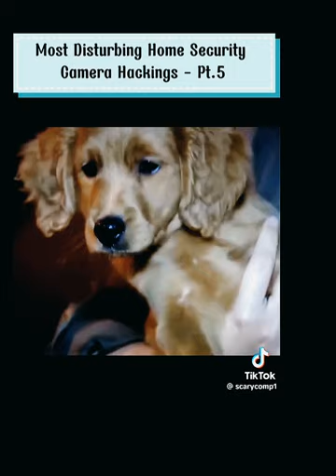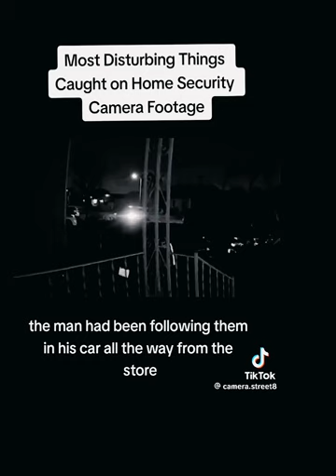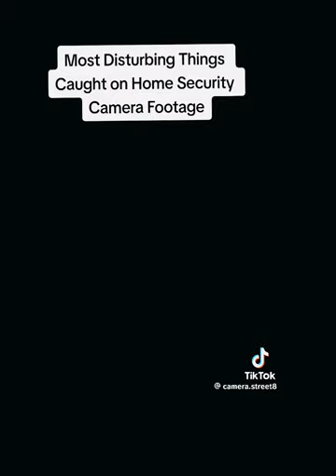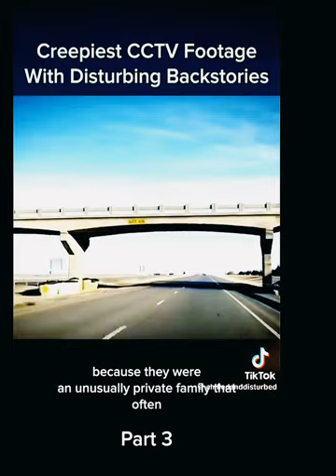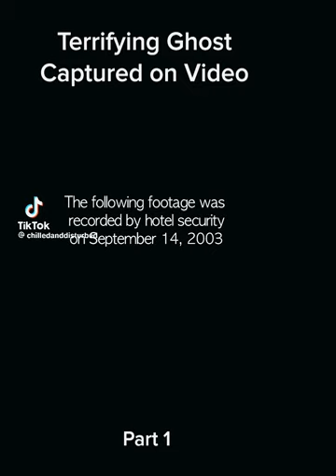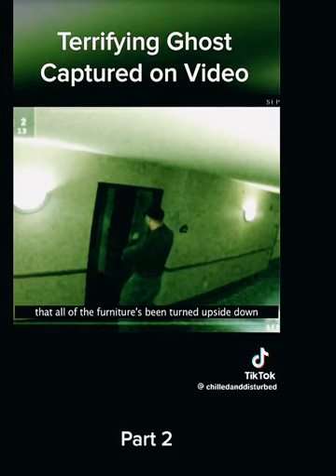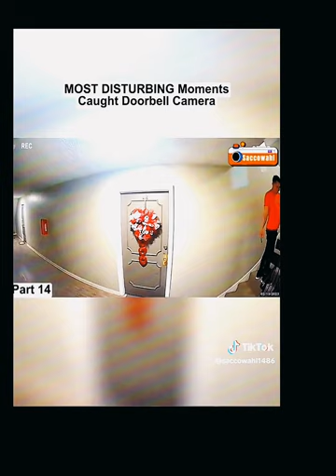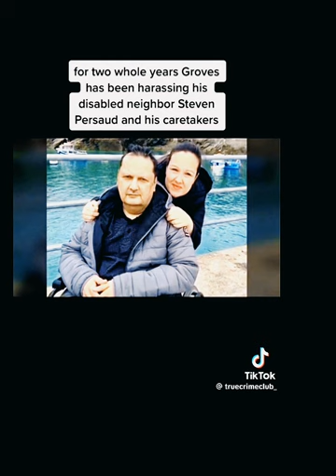FRIGHTENING FOOTAGE: MUST SEE CCTV VIDEOS THAT WILL HAUNT YOU !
Terrifying Tik toks and unbelievable CCTV footage you need to see.